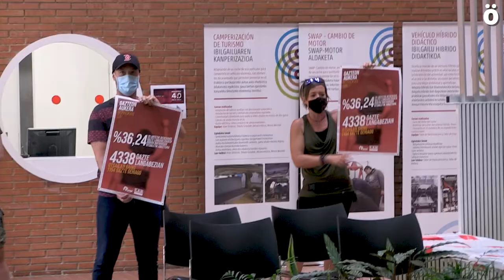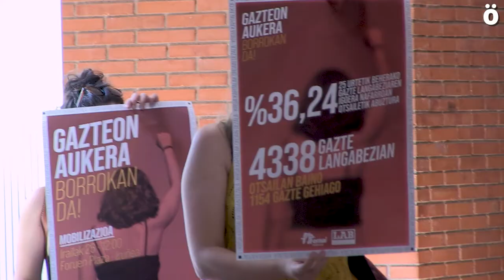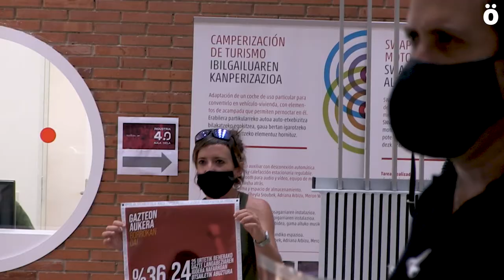Gazteek pairatzen duten prekarietatea salatu dute LABek eta Ernaik Nafar Lansarean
Gazteek pairatzen duten prekarietatea salatzeko ekintza bat egin dute gaur LABek eta Ernaik Nafar Lansareak Burlatan duen egoitzan. Honekin batera, Nafarroako Gobernuari neurri eta politika eraginkorrak martxan jartzeko eskatu diote. Hilaren 26an manifestazioa deitu dute aliantza estrategikoa duten LABek eta Ernaik.